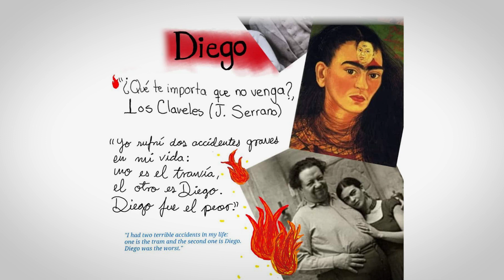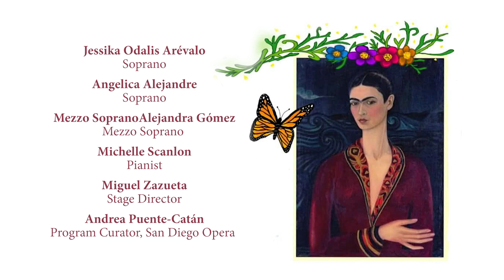Frida: Diego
Did you know that Frida Kahlo loved to sing? This is an excerpt from a concert  featuring her favorite songs from the 1930s and 1940s. The concert is part of the San Diego Opera's world premiere of "El último sueño de Frida y Diego" ("The Last Dream of Frida and Diego") by Grammy Award–winning composer Gabriela Lena Frank and Pulitzer Prize–winning librettist Nilo Cruz. Recorded on 10/12/2022. [3/2023] [Show ID: 38669]